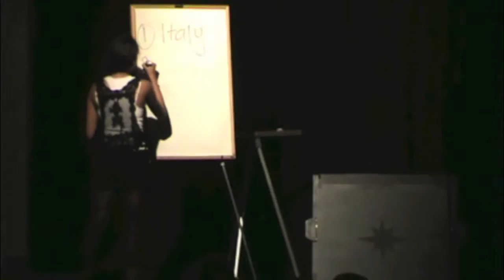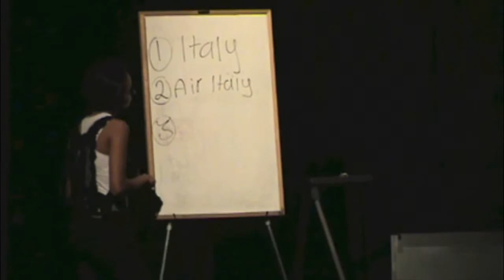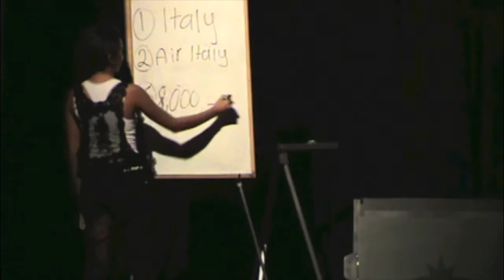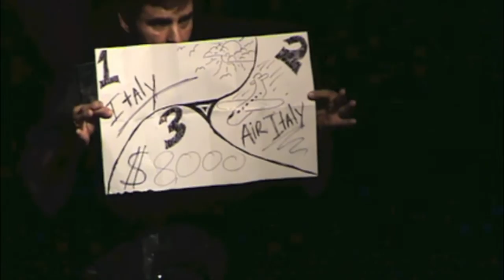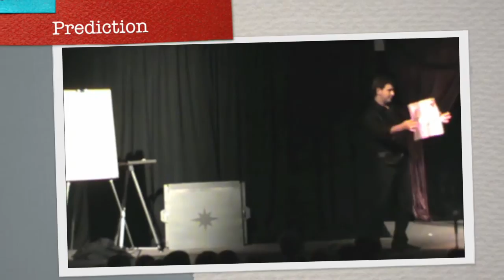Ariel's Prediction (Ariel the Illusionist)